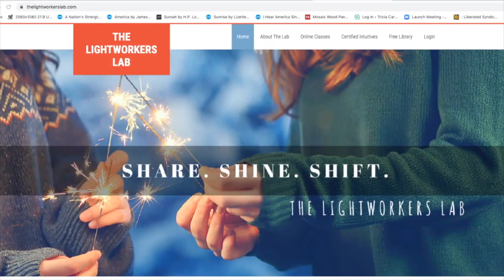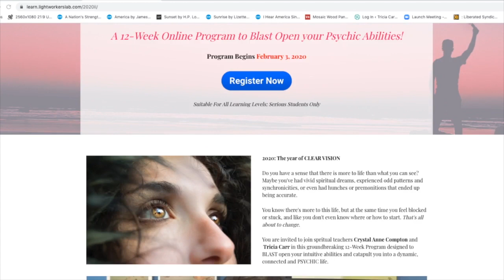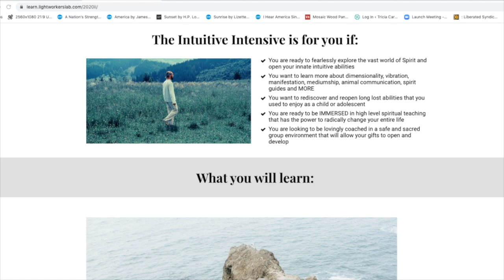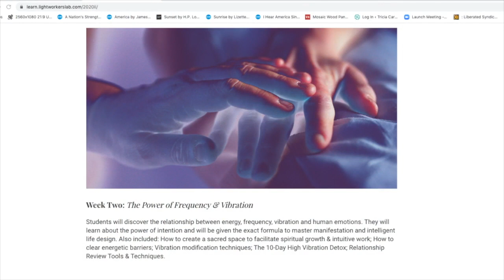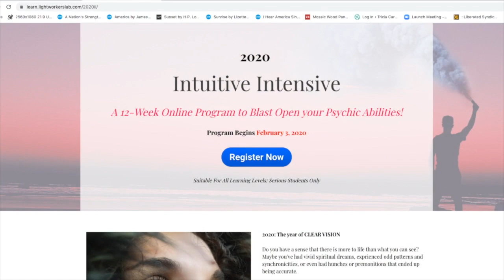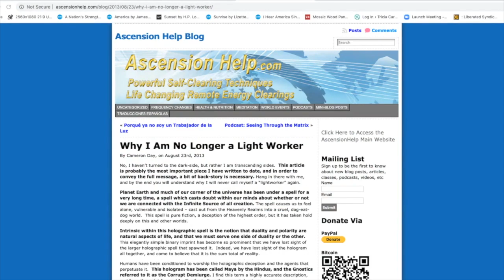Podcast Appearance: False Light & The Lords of Karma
Me on Tricia Carr's Charmed Life Podcast discussing false light, the reincarnation soul trap, the Lords of Karma and most important of all -- DOMINION!